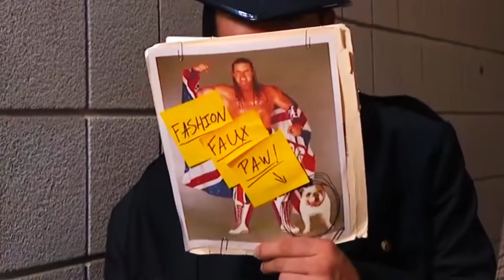Schitt's Creek 5x4 REACTION - A rare miss!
for early access to future Schitt's Creek reactions